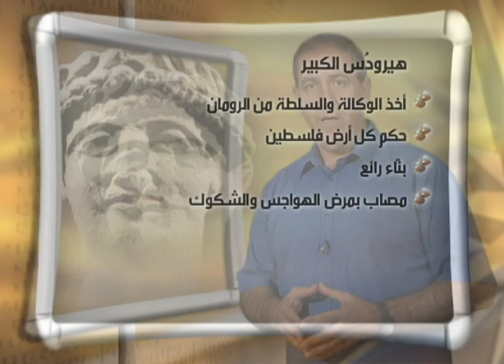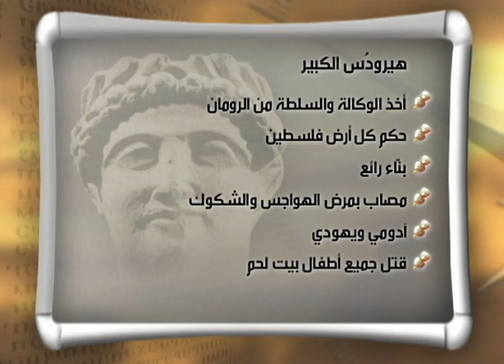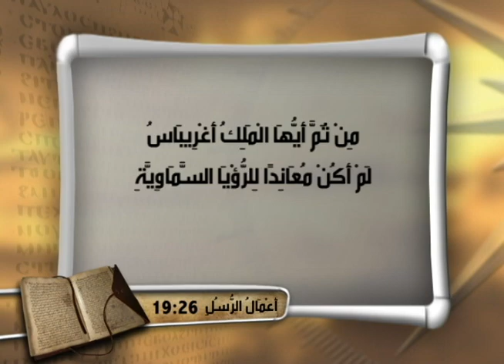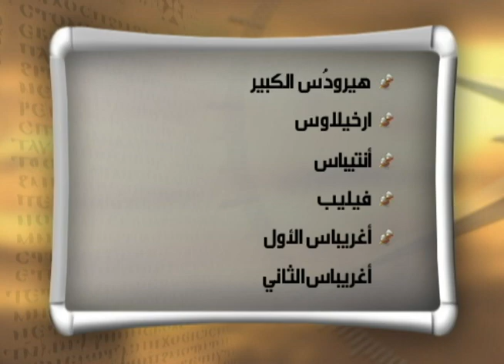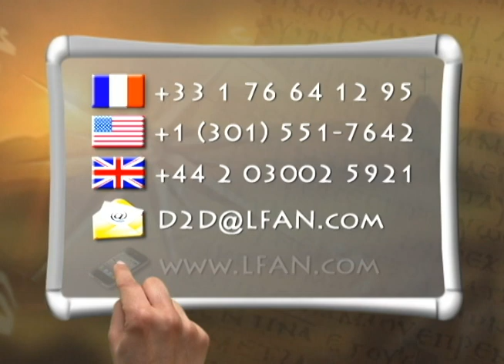D2D #124 خلفية عن عائلة هيرودس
الجد الأكبر هو هيرودس الكبير الدموي والعنيف الذي قتل أطفال بيت لحم. لكنه كان يحب البناء فبنى الهيكل في أورشليم وبنى قيصرية. ابنه الأول أرخيلاوس حكم اليهودية. وابنه الثاني هيرودس أنتيباس هو من قطع رأس يوحنا المعمدان وإستهزأ بالمسيح في المحاكمة. والحفيد هيرودس أغريباس الأول الذي قطع رأس يعقوب ومات بأعجوبة. ثم هيرودس أغريباس الثاني الذي وقف أمامه بولس للمحاكمة.